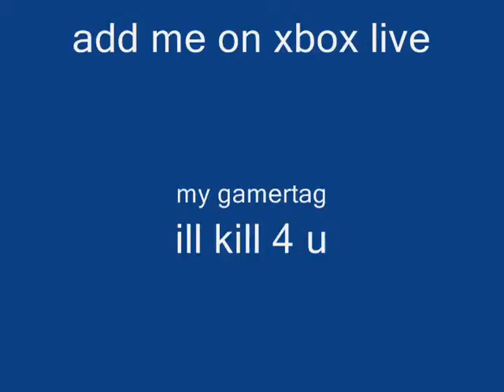halo reach gameplay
3 words, guns,grenades and enemys. you figure out the rest